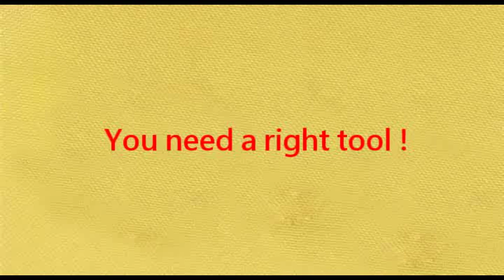Barber Scissors, aramid fiber, Kevlar Cutter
When contacting suppliers, please mention you heard about them from TaiwanGoods.

Nusharp KEVLAR® shears are manufactured from high carbon alloy steel, precision hollow-ground and hardened for long lasting edge. Micro-serrated blade reduces slippage. It is perfect for cutting KEVLAR® materials and other aramid fiber.

Kevlar
Fiber Optic
Fiber Glass
Glass Fiber
Aramid fiber
Carbon Fiber
Bullet proof fiber
Kevlar Cutter
Xtra shears
Garden Shears
Multi-Purpose Shears
Barber Scissors
Stationery Shears

1. 克維拉
2. 合成纖維
3. 碳纖
4. 玻纖
5. 玻璃纖維

KEVLAR(克維拉)極佳的抗拉性能，其強度為同等質量鋼鐵的五倍，纖維織布看似軟柔, 但一般剪刀幾乎無法勝任其剪裁, 常常只會將纖維弄的一團雜亂! 日崟工程團隊耗時多年研發專為剪裁KEVLAR專用的剪刀, 在此之前, 僅歐洲及日本少數專業剪刀廠有能力生產!

Nusharp Co., Ltd.
日崟興業股份有限公司